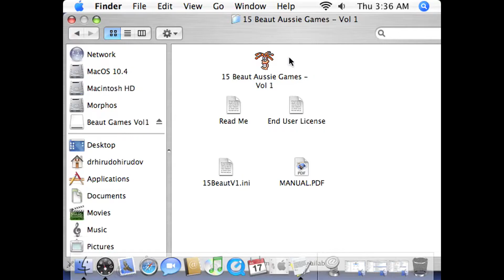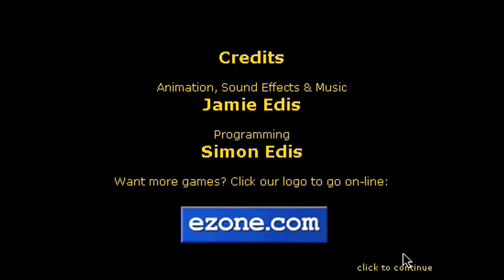Apple Macintosh Longplay - Cat Burglar (1999) Ezone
Full playthrough of the Apple Macintosh game Cat Burglar. Game included in 15 Beaut Aussie Games Volume 1 CD. Developed by ezone.com
Published by Nodtronics.